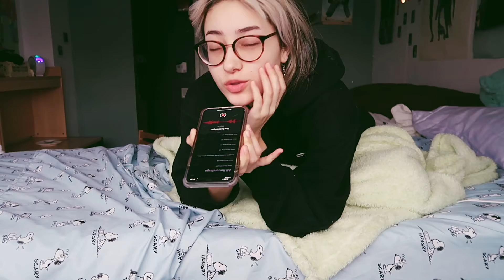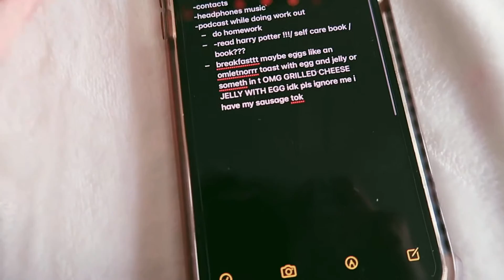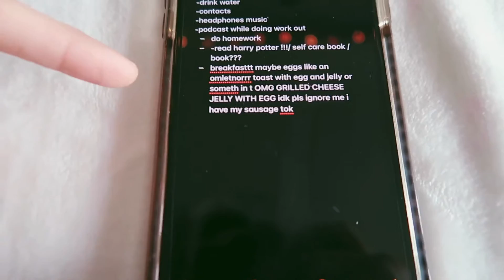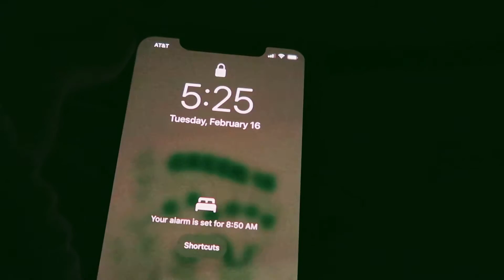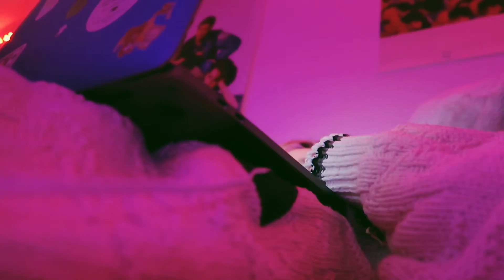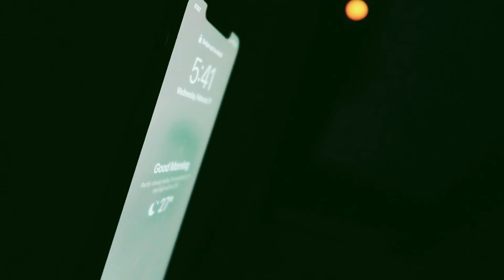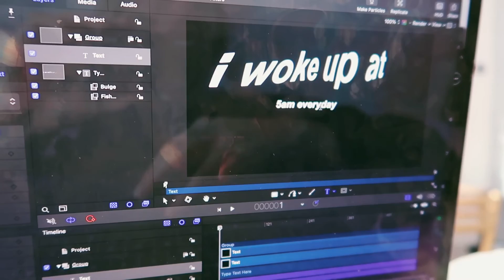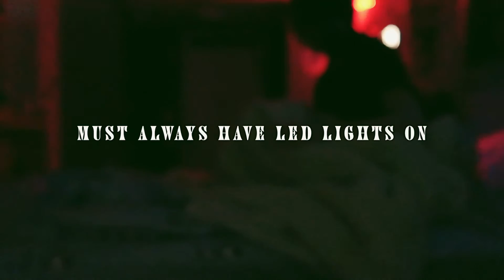I woke up at 5am everyday for a week *motivating but REALISTIC*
thank you for watching me wake up at 5 am everyday! i know i highkey failed a few days, but yall wow it is hard. but so worth it. im kinda a morning person now. swag
Upcoming events!

 music

La Vie en Rose (ivee lofi remix)

sub count:10,400